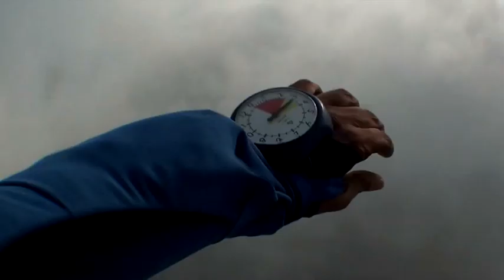Tandem skydive thai sky adventures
Tandem skydive in pattaya thailand